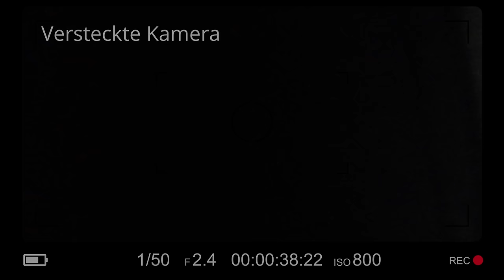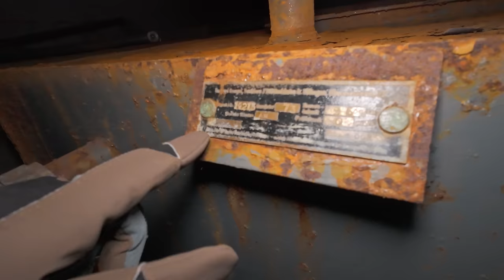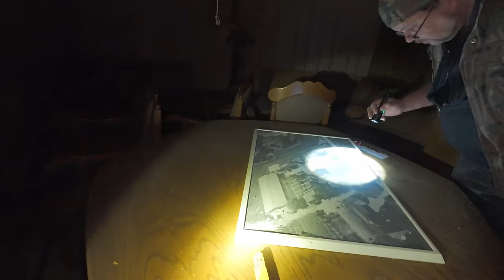POLIZEI, BESITZER und WÜTENDE Nachbarn || Ostertour VLog #1 mit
Ja liebe Leute die legendäre Ostertour mit dem guten Tacco beginnt!
Es hätte nicht besser laufen können!!!

Kamera                  Sony A 6300
Gimbal                   DJI Ronin SC
Aktioncam            GoPro Hero 9
Kameralicht          Ulanzi VL 48 RGB